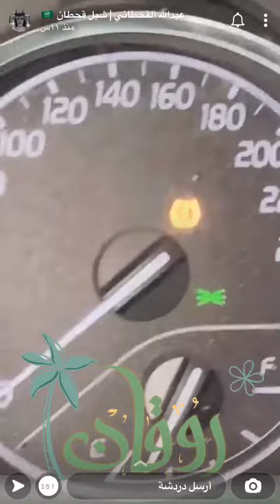شبل قحطان عرفتوني 😂😂